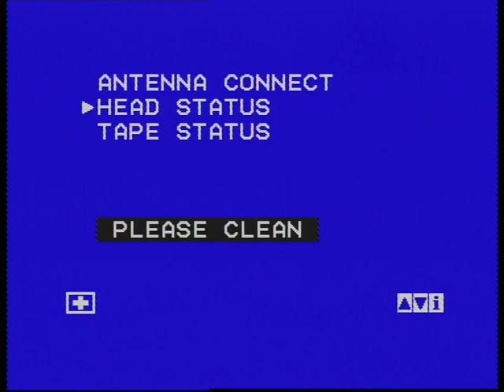12.10.1994 Şənlik 3-cü hissə